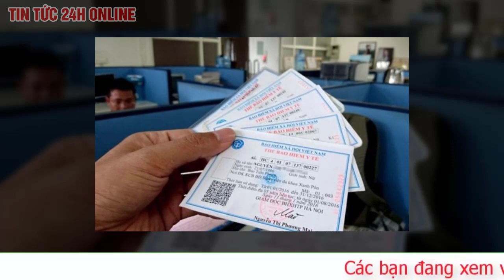Nhiều sai phạm ở Bộ Y tế có liên quan đến trách nhiệm của bà Nguyễn Thị Kim Tiến | TV24h